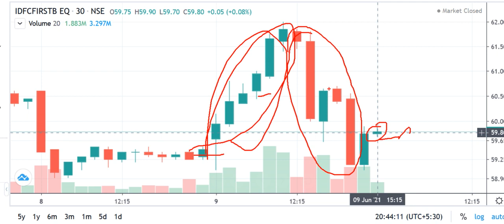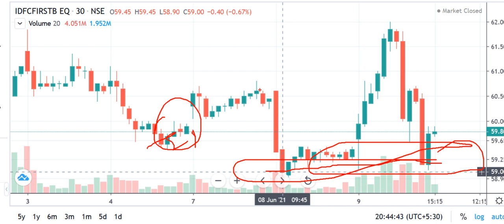Share Target, IDFC FIRST BANK Share Analysis , IDFC FIRST BANK Stock